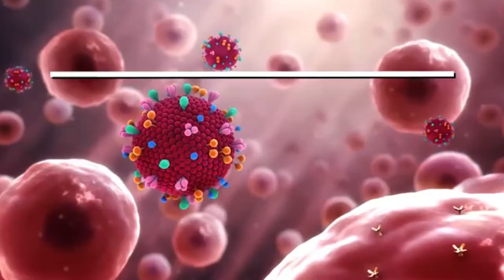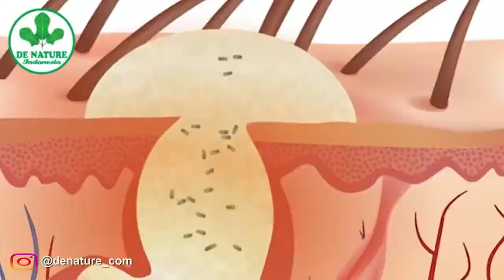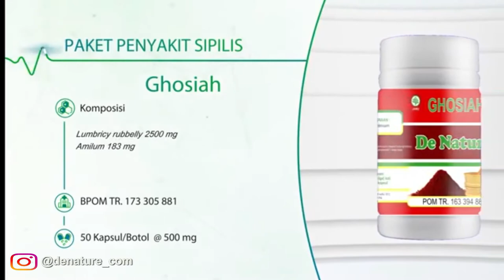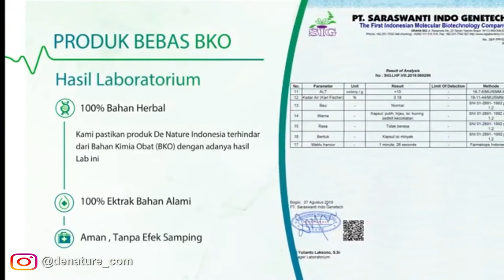INILAH TANDA DAN GEJALA SIPILIS PADA PRIA DAN WANITA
Tanda dan gejala sipilis bervariasi bergantung pada fase mana penyakit tersebut muncul (primer, sekunder, laten, dan tersier). Fase primer secara umum ditandai dengan munculnya chancre tunggal (ulserasi keras, tidak menimbulkan rasa sakit, tidak gatal di kulit), sifilis sekunder ditandai dengan ruam yang menyebar yang seringkali muncul di telapak tangan dan tumit kaki, sifilis laten biasanya tidak memiliki atau hanya menunjukkan sedikit gejala, dan sifilis tersier dengan gejala gumma, neurologis, atau jantung. Namun, penyakit ini telah dikenal sebagai "peniru ulung" karena kemunculannya ditandai dengan gejala yang tidak sama. Diagnosis biasanya dilakukan melalui tes darah; namun, bakteri juga dapat dilihat melalui mikroskop.

Pencegahan Sipilis

Penularan sifilis dapat dicegah dengan perilaku seks yang aman, yaitu setia pada 1 pasangan seksual atau menggunakan kondom. Selain itu, pemeriksaan atau skrining terhadap penyakit sifilis atau sipilis ini juga perlu dilakukan secara rutin pada orang-orang yang memiliki faktor risiko tinggi mengalami penyakit ini.

Pengobatan Sipilis Dari De Nature

Banyak sekali khasiat dari produk de nature Gang Jie dan Gho Siah ini untuk mengobati berbagai macam penyakit kelamin sipilis, kutil kelamin, herpes, gonore kencing nanah, antara lain :

1. Gang jie  De Nature sebagai anti biotik yang sangat bagus untuk mengatasi serangan bakteri trapolema pallidum yang menyerang biasanya di bagian kelamin Anda. Ditandai dengan nyeri saat buang air kecil, munculnya luka di bagian kelamin dan luka di bagaian saluran kencing.

2. Gho siah De Nature sebagai pemyembuh luka dan memperlancar air seni serta membantu kerja obat yang lain seperti gang jie.

Info dan pemesanan:

‌Fast Respons | Siap melayani anda | 24Jam Online.